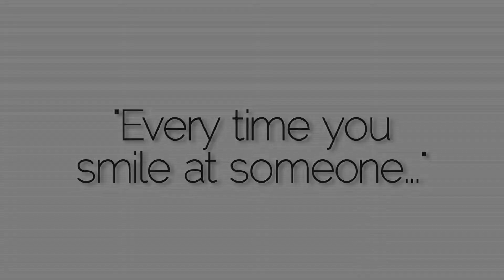"Smile" PSA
Won Best PSA at the Peoria Film Fest